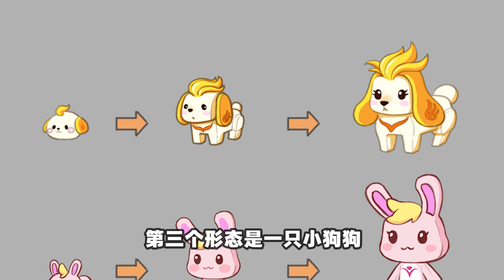迷你世界：跟宠小麦小卷和花生，小蓝和美琪美雪专属宠物你选谁？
hello！大家好我是鴿子
每日更新迷你世界優質視頻
小夥伴們記得關註評論點贊，嘿嘿！